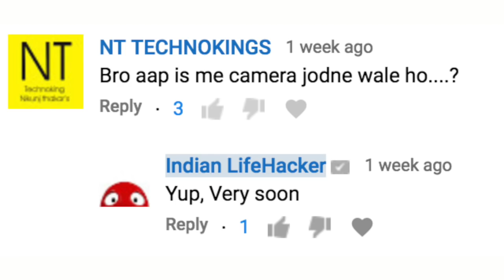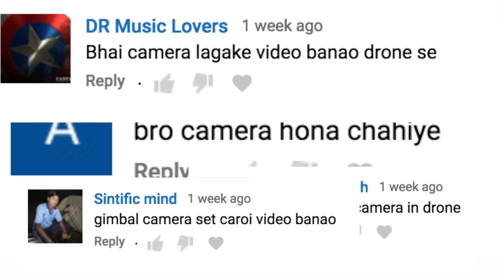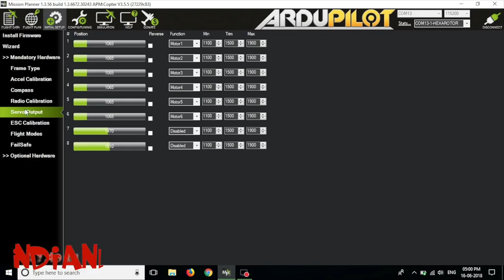How to install Camera and Gimbal in Drone for Best Arial Footage | Indian Lifehacker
We will see how to install Camera and Gimbal in the Pixhawk/Apm Drone and Will also see some beautiful footages taken by this Drone.

This Video is a part of continues series : How to make a drone at home

Camera and gimbal:

Buy From Indian Site:

SJCAM SJ6 LEGEND

Motor: (Need 4 Pcs for Quad and 6 Pcs for Hexa)

ESC: (Need 4 Pcs for Quad and 6 Pcs for Hexa)